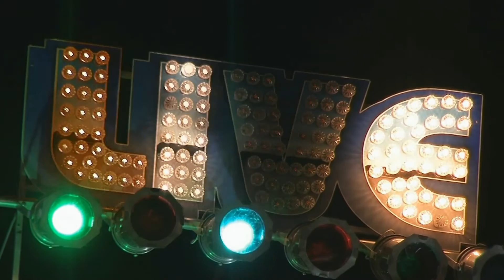Garland Jeffreys Live @ The Bull Run 8/5/16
"Coney Island Winter"